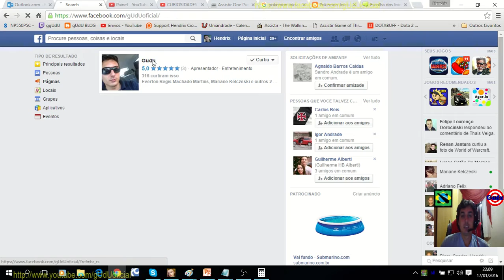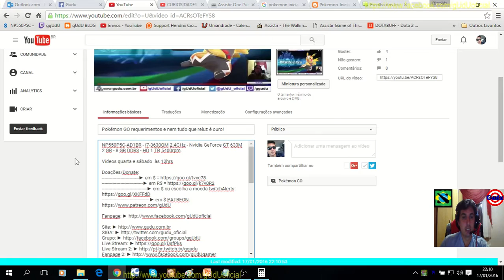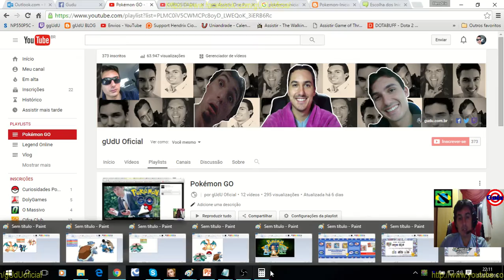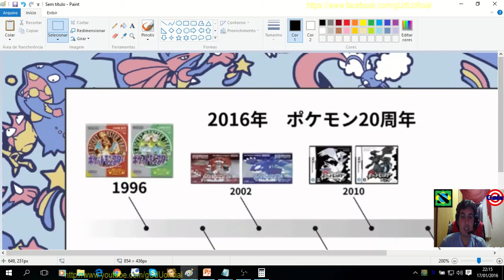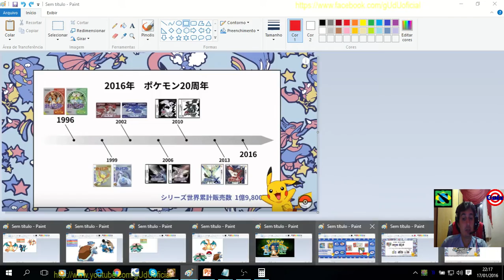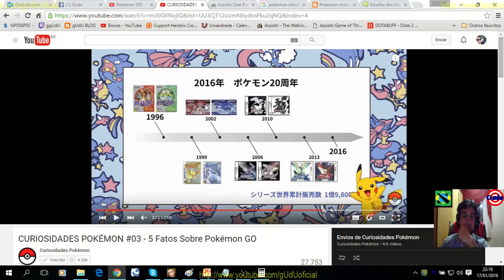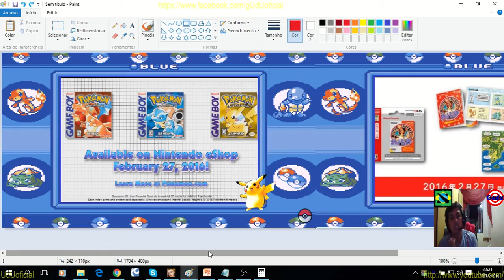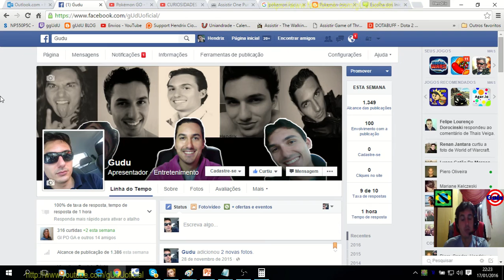RED BLUE YELLOW(27/02/2016) 17/01/2016 - Diário de um Mestre Pokémon | Pokémon GO